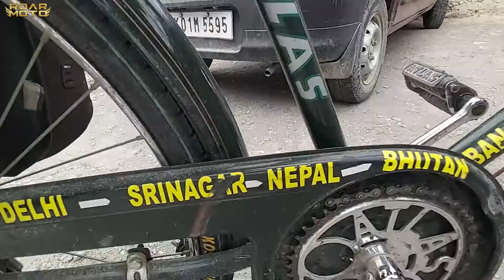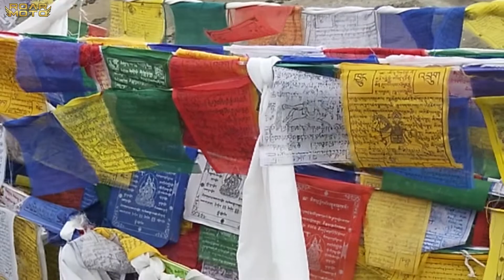Best ride of my life on this most beautiful Kargil to Leh Road | Fatu La & Magnetic Hill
Best ride of my life on this most beautiful Kargil to Leh Road. Fatu La & Magnetic Hill on road to Leh was one of the best rides of my life. Yahan bike chalane ka apna hi maza hai. Riding on a road that is over 10000 feet is simply awesome.